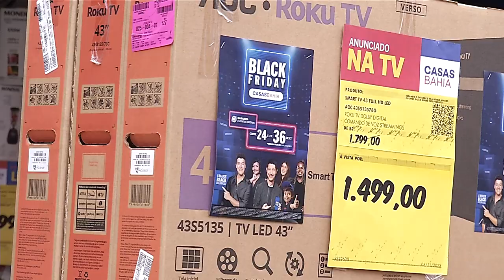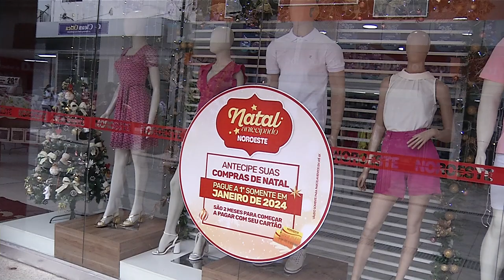Contagem regressiva para a Black Friday. A data deve ter o maior volume de vendas desde 2010